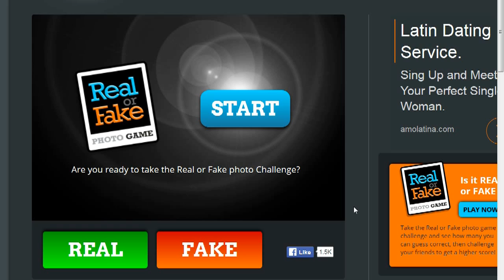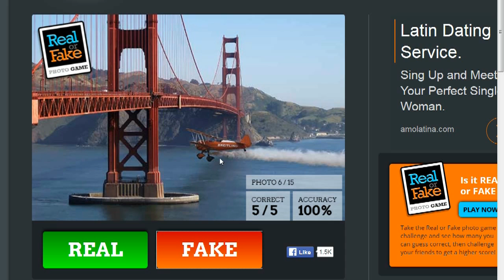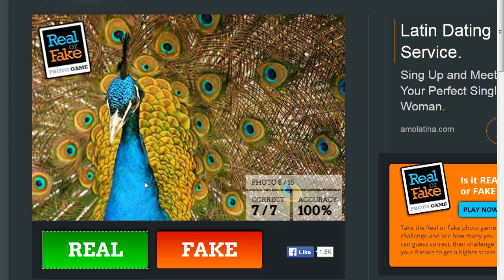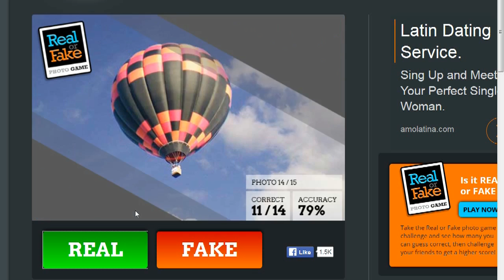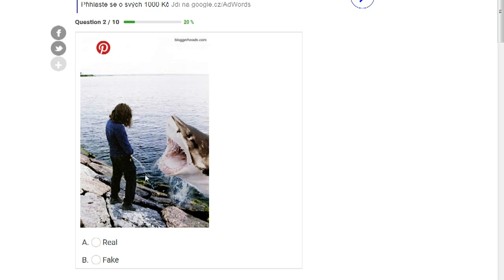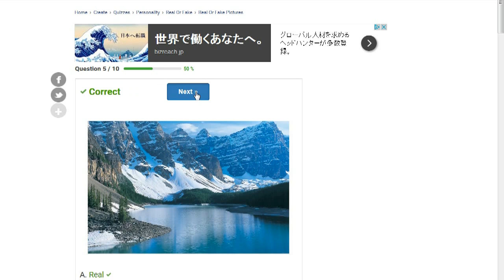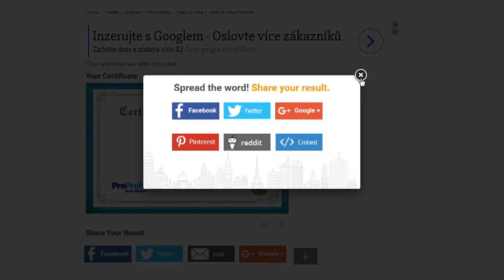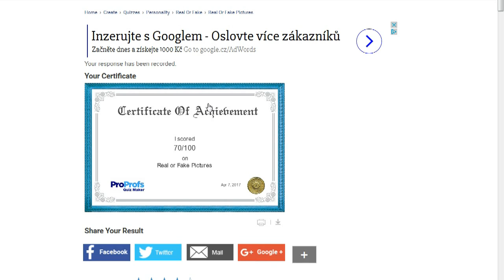Reálná nebo falešná fotka?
Dneska tady máme něco trochu jiného než Minecraft, a to hru, ve které je úkolem poznat, zda je fotka reálná, nebo upravená ve photoshopu.
Stránky s hrou:
Můj skype: Shiftounek
Hudba:
1) Happy Ukulele by Sweet Wave Audio